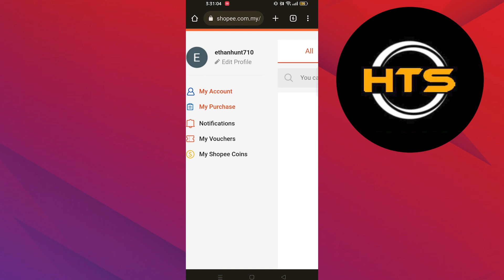How To Change Username On Shopee 2025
Hey everyone! Welcome to this how to change Shopee username 2025 video tutorial.

If you want to know how to change name on Shopee, how to change username in Shopee account and how to edit username on Shopee, this video is for you.

In this video, we will show you how to update Shopee account how to change Shopee name and how to edit username in Shopee.

The steps on how to change account name in Shopee is easy.

After watching this video, you will find out how to change Shopee account name and how to change name in Shopee account.